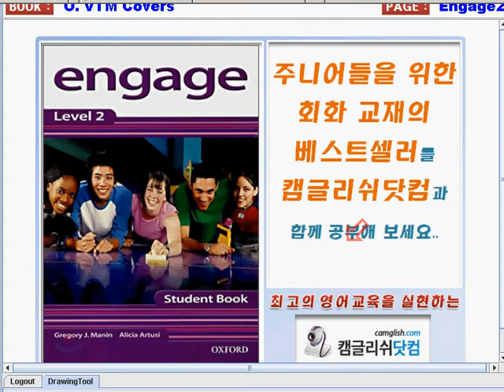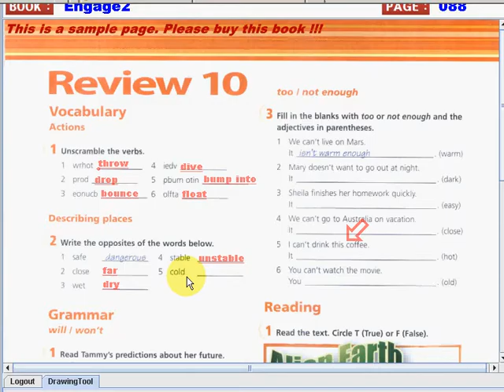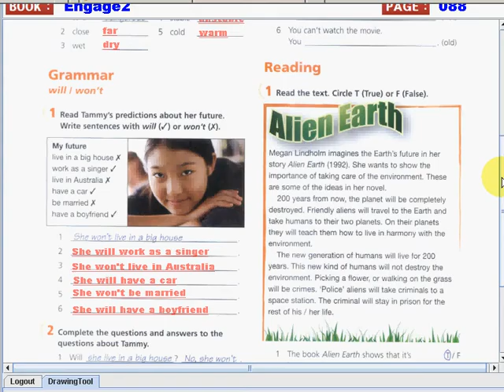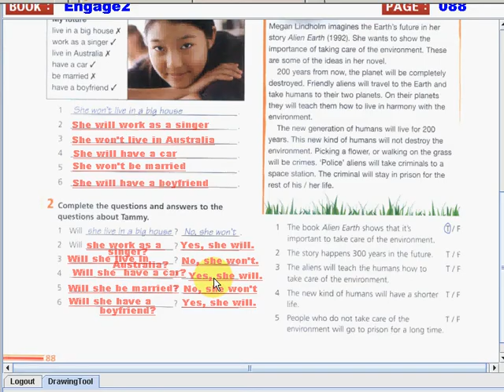Engage2 010 104 088